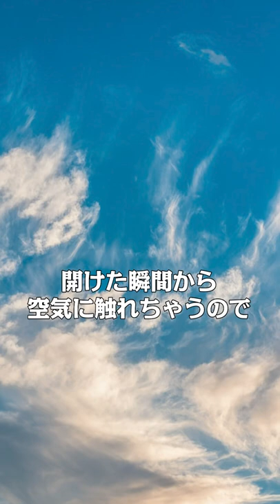【終売品が飲めちゃう!?】ニッカウイスキー竹鶴21年を解説!!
◆Bar【お酒の美術館】ホームページ

◆お酒の美術館 三条烏丸本店

京都府京都市中京区御倉町79 文椿ビルヂング 2F
　営業時間：15:00〜24:00
　定休日：なし

◆全国各店舗でSNS開設◆『お酒の美術館』で検索♡

◆京都を中心に東京、名古屋、大阪、奈良、千葉、埼玉、神奈川、広島、博多、鹿児島、どこでもバー！　全国に続々…展開中(^ ^)/

2022.3.1　八坂神社前店　OPEN!!
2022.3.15  大宮南銀通り店　OPEN!!（埼玉県 初進出！）
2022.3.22  関内マリナード店　OPEN!!（神奈川県 初進出！）
2022.4.1　銀座店　OPEN!!
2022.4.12  近鉄難波駅店　OPEN!!
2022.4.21  西大寺駅店　OPEN!!（奈良県 初進出！）
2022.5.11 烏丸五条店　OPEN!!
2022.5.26  マルエイガレリア店　OPEN!!
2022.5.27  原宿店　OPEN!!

【京都】三条烏丸本店、先斗町店、祇園店、四条室町店、
　　　　京都駅前店、四条高瀬川店、御幸町店、阪急西院駅前店、
　　　　本能寺店、三条寺町店、八坂神社前店、烏丸五条店
　　　　プレミアムショップ清水寺店、プレミアムショップ錦店
【大阪】お初天神店、北新地店、心斎橋店、東心斎橋店、西田辺駅前店、堺東店、近鉄難波駅店
【東京】神田店、池袋店、中野店、赤坂店、十条店、大山店、銀座店
【千葉】船橋塚田店
【埼玉】大宮南銀通り店
【神奈川】関内マリナード店
【愛知】錦伏見店、伏見地下街店
【奈良】西大寺駅店
【広島】ポプラ八丁堀店
【福岡】博多駅前店
【鹿児島】鹿児島中央郵便局前店

‹どこでもBar› どこでもBar 初号機、どこでもBar ２号機
そして、お気に入りの「お酒の美術館」へお越しください～～～！！